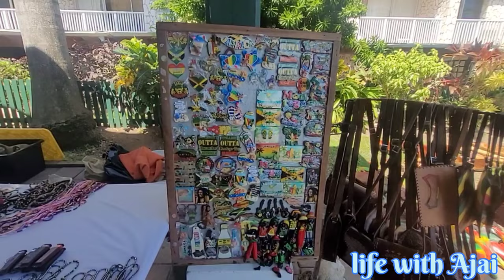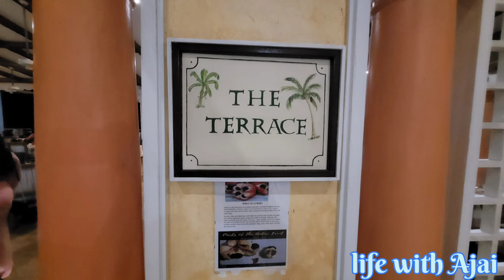ENJOYING GOOD TIMES IN JAMAICA 🇬🇾🇨🇦🇯🇲